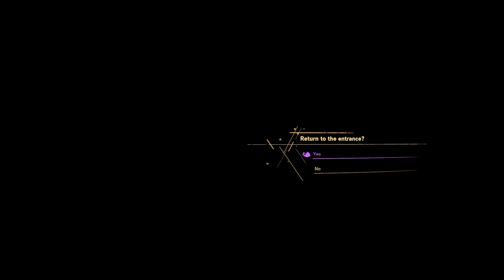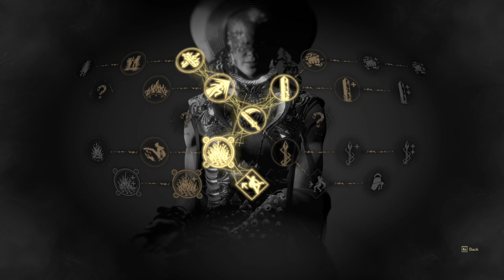FORSPOKEN Gameplay Walkthrough Part-10 NG PC (HINDI + ENGLISH)